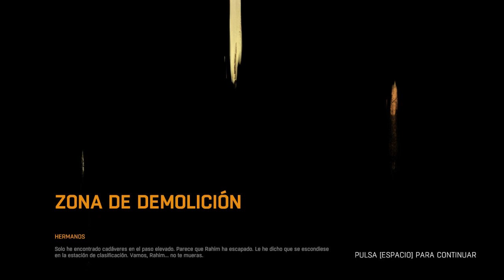Gameplay Dying Light | Español | Mision: Hermanos (parte 2)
Aqui teneis la segunda parte de la mision HERMANOS, de este DYING LIGHT.